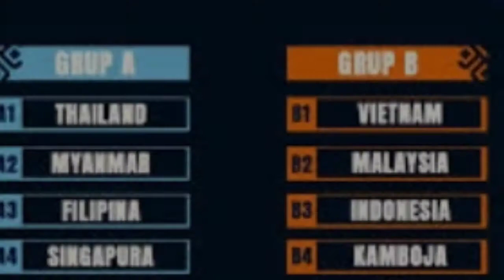Indonesia# Banjir Bonus Jelang keberangkatan Timnas ke Turki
PSSI memberikan bonus kepada semua pemain Timnas Indonesia dan Pelatih Shin Tae Yong saat Pelepasan keberangkatan di Turki untuk persiapan laga ujicoba dan Piala AFF di Singapura 5 Desember mendatang.
Ketua umum PSSI Iwan Bule berharap kepada Pemain Timnas untuk betul betul bisa fight dalam menghadapi Lawan pada ajang kualifikasi piala Asia 2023 dan Piala AFF 2020.